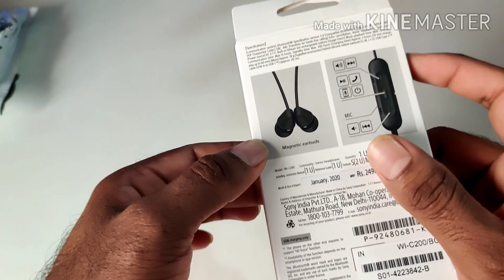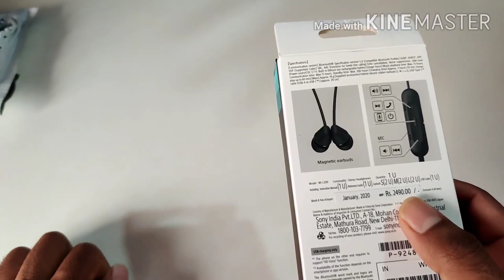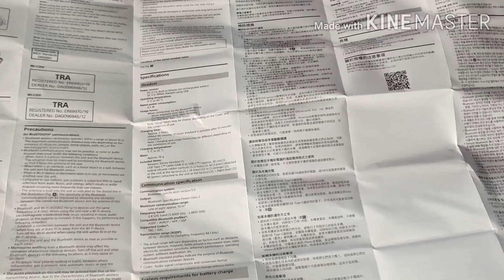Sony Bluetooth earphone with type c charging port OMG just Only Rs 1670